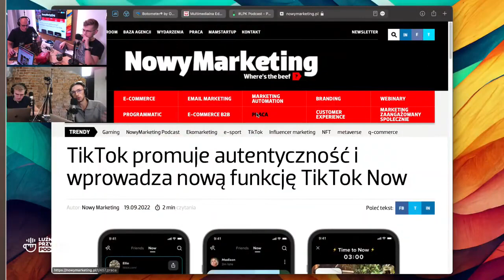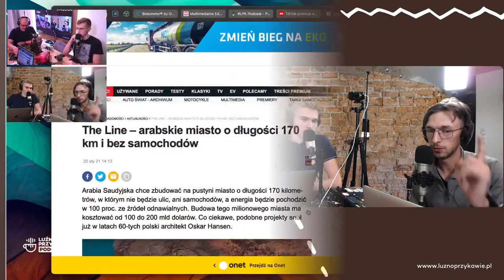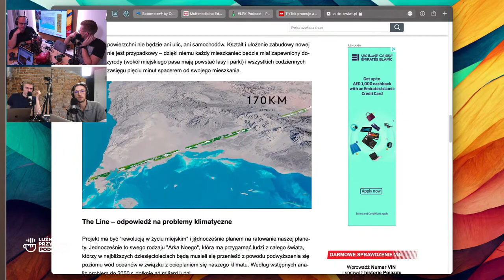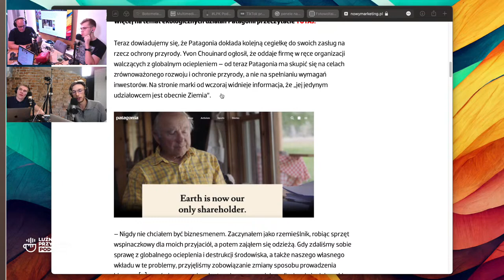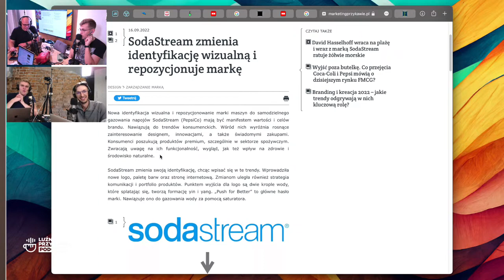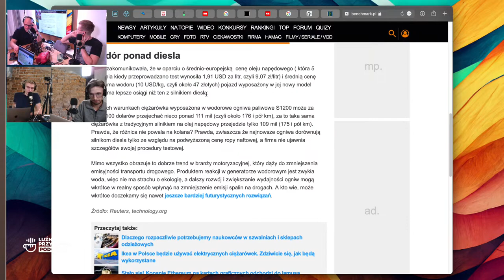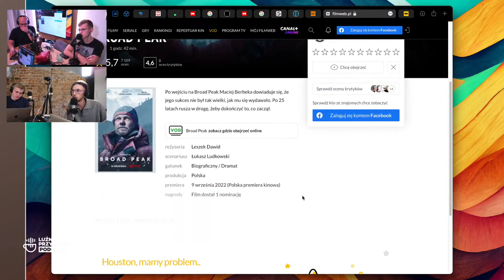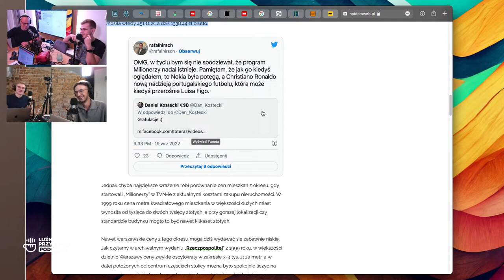#153 Sobinian Wodoru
Dni coraz chłodniejsze, mimo to na samym początku odcinka Adam witając Was przypomni
w jaki sposób klimatyzujemy nasze studio (gdybyście zapomnieli). Chłodne dni nie przeszkadzają nam jednak w utrzymaniu gorącej atmosfery na antenie, więc zapraszamy na kolejny, już #153 odcinek naszych zmagań z rzeczywistością. Każdy z nas przedstawi swoje wyselekcjonowane spojrzenie na miniony tydzień, a znajdą się wśród nich:

Autentyczność w Social Mediach, czyli Tik Tok Now! w odpowiedzi na BeReal
Poczta Polska z kolejnym rozszerzeniem działalności – już wiemy poco było im szkolenie na broń!
The Line, czyli wizja ekologicznie zoptymalizowanego miasta bez samochodów
Patagonia – czyli jak oddać firmę o wartości 3 mld $ na rzecz organizacji charytatywnej
Adam S., zwany również Sobnianem Wodoru o optymalizacji (luźno przy smarze)
Kuba o filmie Broad Peak – props czy hejt?
Inflacja nie dotyka Milionerów
Zapraszamy Was do zostania mecenasami naszego podcastu za jedyne 15 zł miesięcznie na Patreonie, dzięki temu zyskacie extra 30 minutowe odcinki LPKpodcast.(i dowiecie się o wynikach naszego challenge’u z telefonami!)

Pozdrawiamy
Adam, Adam S., Maciej, Kuba,

Projekt okładki: Adam Borodo
Identyfikacja wizualna: High5Studio.pl
Głosy: Adam Borodo, Adam Sobina, Maciej Welz, Jakub Ścisk
Podkład muzyczny: O S C A R
Grupa Telegram i WhatsApp
Zostań patronem